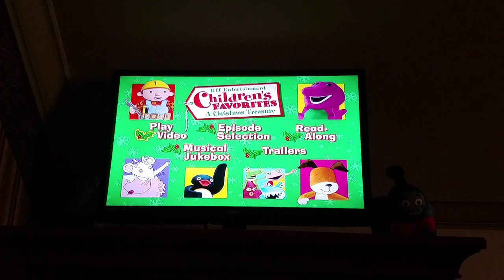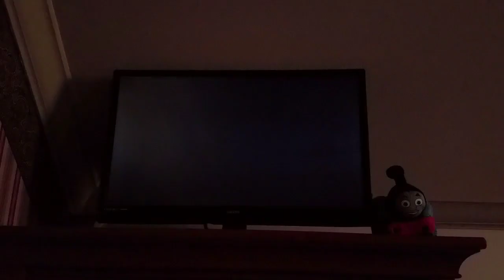Hit Entertainment Children's Favorites A Christmas Treasure DVD Menu